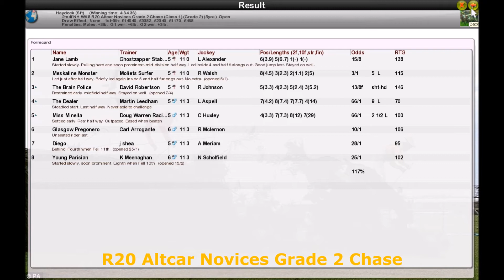Season 3 NH WK8 R20 Altcar Novices Grade 2 Chase